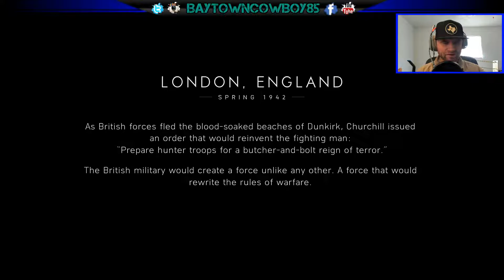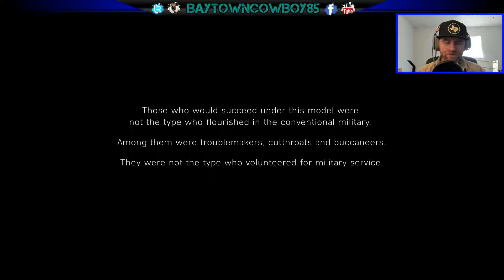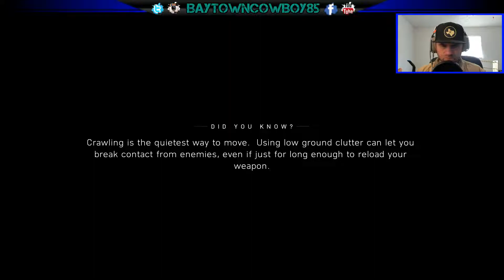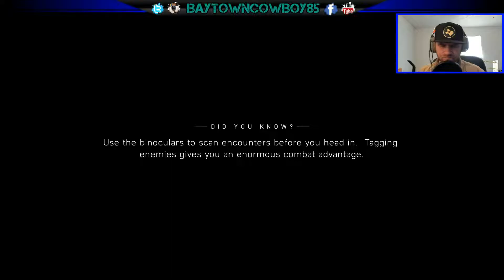Battlefield V War Stories [ Under No Flag ] P1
Hi, I'm  baytowncowboy85, I may not be the best sniper or quickscoper in the world but I could be the oldest quickscoper or sniper in the world in call of duty as well as various sniping or military games. I hope you enjoy this gameplay of me in Battlefield V. I also hope you will enjoy my content. Please feel free to share my videos, favorite my videos,  leave comments on my videos, like my videos or subscribe to my YouTube channel also follow me on Facebook and Twitter, thanks I really hope you enjoy. baytowncowboy85 over and out

✅ KIK: baytowncowboy85

🎮 xbox gamer tag: baytowncowboy85

🎮 playstation gamer tag: baytowncowboy85

🎮 controller I use: PowerA Exclusive White FUSION Controller

Thumbsticks I use: kontrolfreek snipers

🎧 headset I use : Astro A40

🎬 Capture Card I use: ELGATO HD60

🎙recording mic I use: blue snowball ice